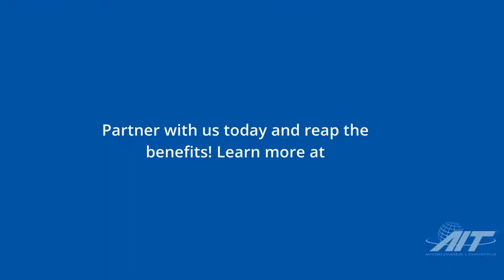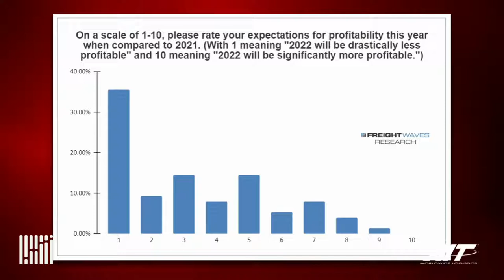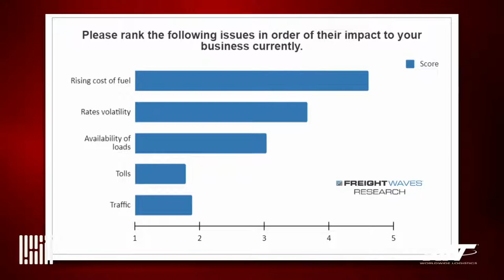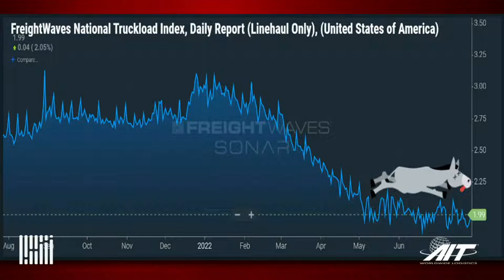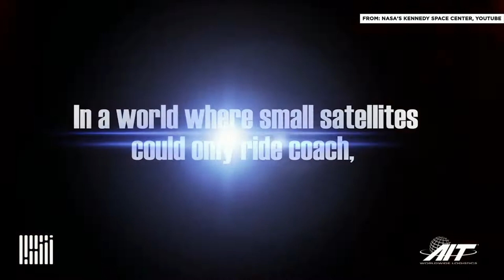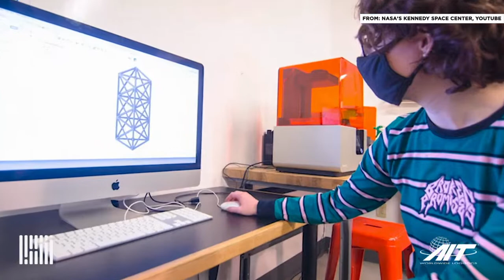CubeSat’s rideshare to space featuring NASA - What The Truck?!?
Problem: You want to study space but that rocket ship in your barn has about as much lift to it as The Dude delivering a jumping high five.

Solution? Space rideshare via NASA’s CubeSat Launch Initiative. On today’s show Dooner and The Dude are talking about NASA’s CSLI which provides low-cost access to space for U.S. educational institutions, informal educational institutions such as museums, science centers, nonprofits with an education/outreach component, and NASA centers for early career workforce development. We’ll find out the logistics behind it all from Liam J. Cheney and Norman Phelps, mission managers, NASA Launch Services Program.

A look at cross-border with Carlos Barahona of Universal Logistics Services, and Netradyne’s Nick Grome shares the latest in dashcam tech.

Plus, owner-operators say they’ll make far less this year; Hershey’s Halloween candy shortage; the worst dock in America and more.